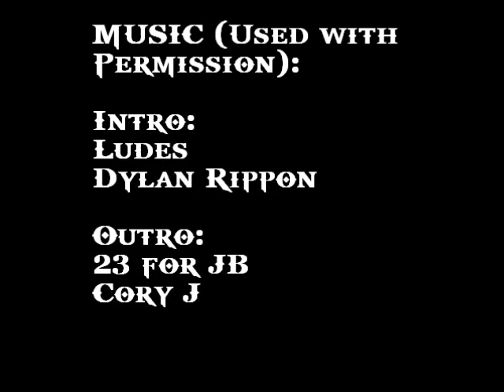Morning Thunder 12/30 - Goals. Not Resolutions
Today I talk about setting New Year's goals instead of making resolutions. As always, filmed on my iPod Touch, edited and uploaded using totally free software. Music provided with permission by Cory J And Dylan Rippon.